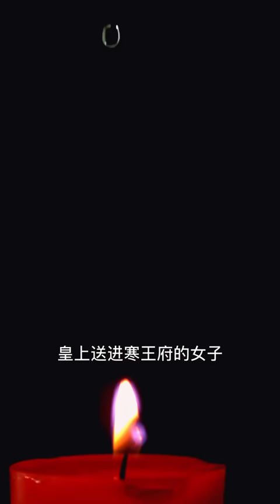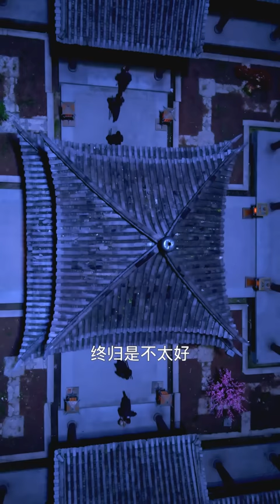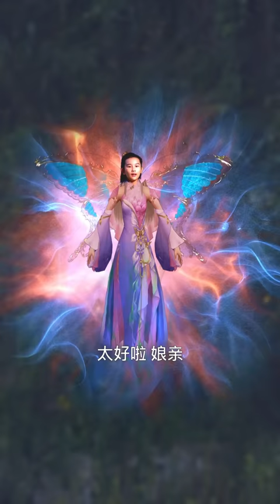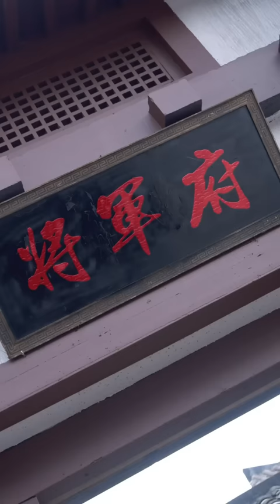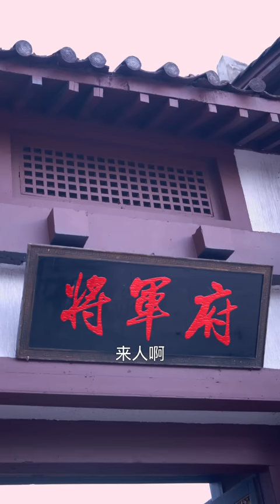第一外科女主任穿越到古代立馬就被一個帶著面具的王爺相中成親，我看你臉色鐵青，可是有不孕不育之疾...❤️全集#甜宠